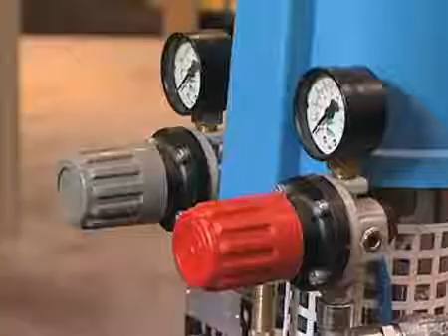Exel Industrial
S.T Rajan of Exel Industrial demonstrates the newest air gun technology for Canadianmanufacturing.com at Canadian Manufacturing Week 2008.